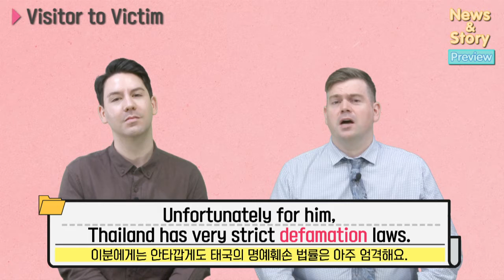[Vol.21_Unit 12] Visitor to Victim (Preview)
News & Story (Advanced) Unit 12. Visitor to Victim